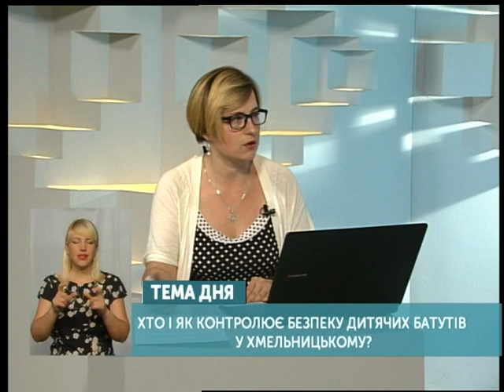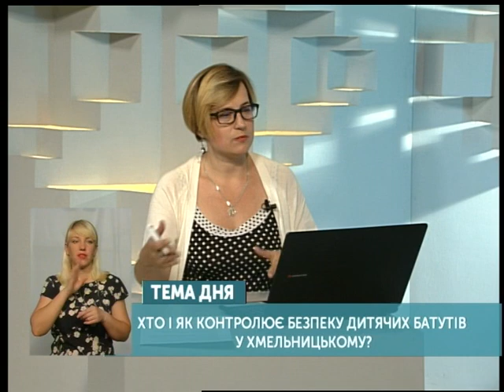Тема дня. Хто і як контролює безпеку дитячих батутів у Хмельницькому